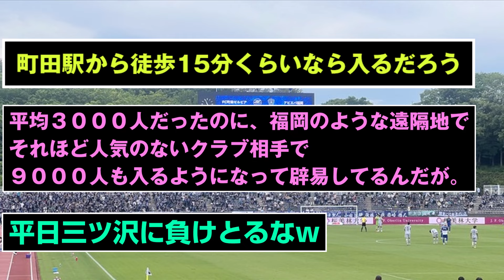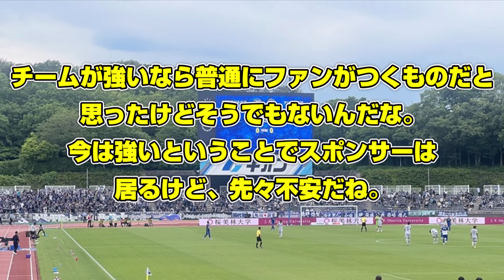【驚愕】J1首位町田ゼルビアさん、首位なのに客が入らないｗｗｗｗｗｗｗ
登山客を呼ぶはいいアイディアじゃない？